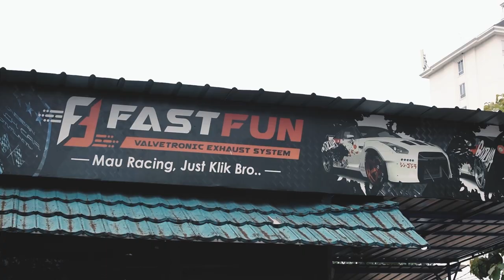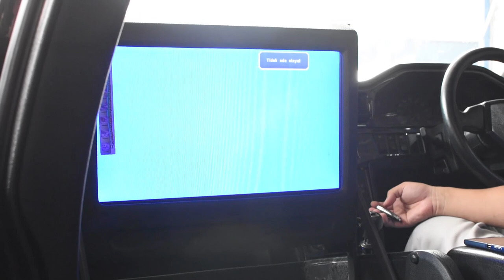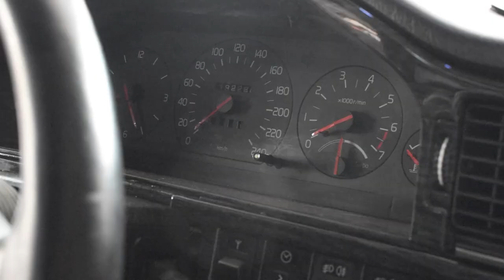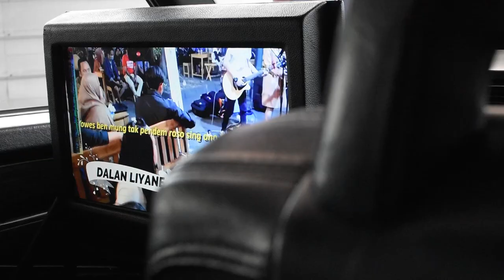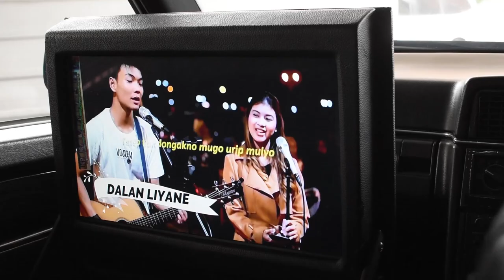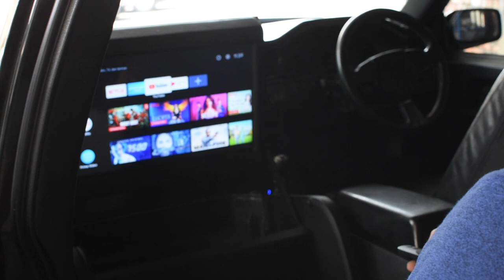Modifikasi Volvo 960 Turbo 1993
Gimana ya kalo pemilik bengkel knalpot, punya mobil mewah tahun 90an plus mobil tersebut adalah mobil eks menteri? Yuk kita coba temuin Bos Alfin pemilik Bengkel Fast Fun Exhaust. Bengkel ini Specialist Performance Exhaust Valvetronic System dengan harga kaki 5 tapi kualitas bintang 5 dan bengkel ini mempunyai moto "Mau Racing, Just Click Bro.." karena emang cuma tinggal klik aja lho untuk merubah suara knalpot jadi lebih gahar. Ga percaya bos-bosku? Yuk kita buktikan di mobil Modifikasi Volvo 960 Turbo 1993 kepunyaan Bos Alfin ini tapi sebelum kita tes di kanlpotnya, kita sedikit bahas dulu ini ubahan-ubahan yang sudah di lakukan di Volvo 960 Turbo Full Spec tahun 1993 ini.

Kita bahas sedikit ya bos-bosku, pada bagian eksterior yang paling mencolok sudah pasti velg works emitz berukuran besar yang memaksa untuk di lakukan wide body pada mobil Volvo 960 Turbo ini. Setelah di lakukan ubahan pada velg dan wide body, akan mubazir rasanya bila tidak di ceperin tapi Bos Alfin tidak sembarang ceperin karena beliau lebih memilih untuk di pasangkan air suspension 2 titik agar bisa amblas saat mobil dalam keadaan parkir. Pada bagian mesin ditambahkan blow off agar performa mobil meningkat serta dipasangkan untuk bagian exhaust dengan buatan sendiri alias buatan Fast Fun Exhaust yang memakai Valvetronic System, bos-bosku bisa dengerin nanti saat perubahan suara knalpotnya saat mode normal dan mode racing dan itu semua tinggal di klik saja.

Rasanya tidak akan seru kalau di jelasin semua di sini ya bos-bosku, mari lah kita tonton bersama persembahan video dari kami Seal It Team tentang Modifikasi Volvo 960 Turbo 1993 milik Bos Alfin sang pemilik bengkel Bengkel Fast Fun Exhaust ini.

Tools:
Kamera    : Nikon D3500
Kamera    : Sony Alpha 7
Kamera    : Samsung Galaxy A8+
Stabilizer : Zhiyun Crane
Laptop     : HP Pavilion Gaming 15